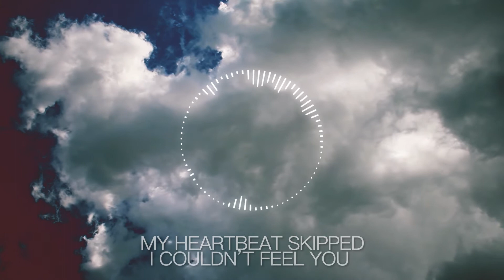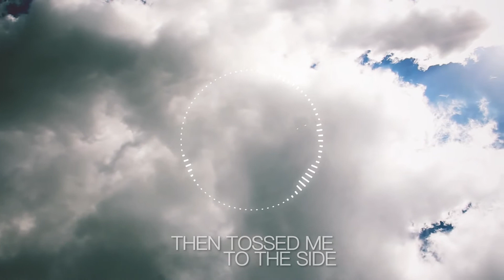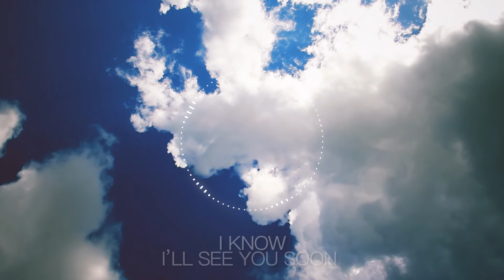FADE AWAY (Official Lyric Video) - Lost In a Memory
Check out the official lyric video of my song Fade Away, written and produced by me!

I've had this one sitting in my hard drive for over 5 years so I decided to finally finish it and release it!
I really hope you all enjoy it!